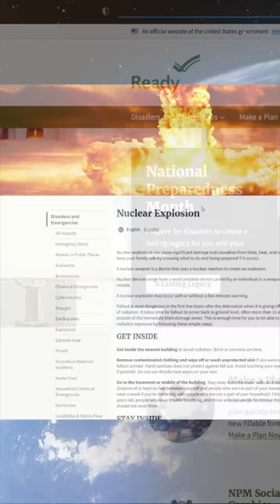Don't use Hair Conditioner during a Nuclear War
Don't use Hair Conditioner during a Nuclear War | By Prashant Dhawan

Unacademy Subscription Benefits:

1. Learn from your favourite teacher
2. Dedicated DOUBT sessions
3. One Subscription, Unlimited Access
4. Real-time interaction with Teachers
5. You can ask doubts in the live class
6. Limited students
7. Download the videos & watch offline